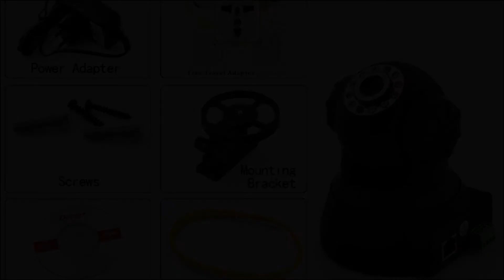Power over Ethernet IP Camera with Angle Control and Motion Detection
The ultimate IP security camera that comes with Power over Ethernet (PoE) and motion detection alarm recording function has arrived.

With this IP camera, you can view live video feed from your camera anywhere in the world, complete with amazing features like POE, night vision, email alert, motion detection, and even tilt and maneuvering functions with a click of the mouse. With the included software, you can manage an array of functions and change, modify, implement, view, and do so much more than just sit and watch. Whether you're at an airport or a coffee shop, or you're on a business trip thousands of miles away, you'll be able to check the security status of your home or business from any computer in the world that has an internet connection.

The PoE function is what makes this IP camera awesome. It brings simplicity, convenience and efficiency by providing the Internet and power supply through a single cable. No more messy and inconvenient wires, no more reliance on a power supply in the middle of nowhere, just plug in the single Ethernet cable and you are ready to go.

This powerful smart IP security camera with POE, night vision and motion detection recording is in stock now, and available to you at a factory wholesale price. Click "add to cart" now and we will express ship out your order tomorrow. Good for dropship sales as well as internet storefronts.

    Power over Ethernet
    Nightvision
    Worldwide access
    Motion detection with email alarm
    Up to 15 meters IR Range